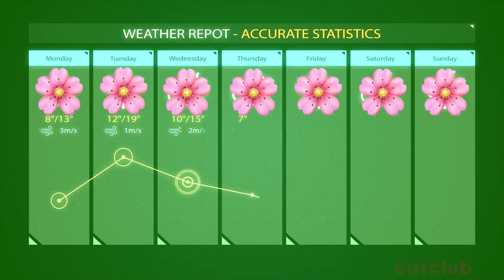17 MINUTES OF CATS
edited by kingani